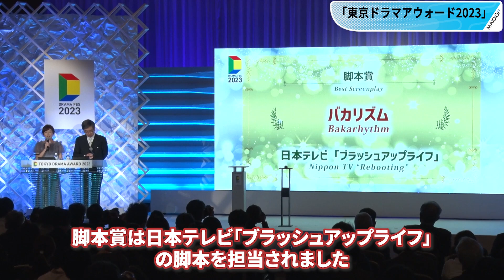【字幕あり】バカリズム「ブラッシュアップライフ」で脚本賞受賞 ドラマ脚本は「コントの延長線上で」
お笑い芸人のバカリズムさんが10月24日、東京都内で開催された「東京ドラマアウォード2023」の授賞式に登壇した。2023年1月期放送の「ブラッシュアップライフ」（日本テレビ系）で脚本賞を受賞したバカリズムさんは「自分のコントを20年以上作っていますので、その延長線上で書いている感覚です」と語った。

　ドラマについては「人生を何回も繰り返すっていう設定があって、タイムリープものっていうのは途中からやり直すっていうパターンが多かったんですけど、生まれたところから毎回やり直さなきゃいけなくなったら結構面倒くさいなと。見る方も結構大変だし、これを成立させるのは逆に大変だなというところで、逆にやってみようと想像を膨らませました」と明かした。

　「ブラッシュアップライフ」は、作品賞「連続ドラマ部門」のグランプリ、バカリズムさんが脚本賞を受賞し、2冠を達成。33歳独身の近藤麻美（安藤サクラさん）がある日突然死んでしまい、産婦人科のベッドにタイムリープ。赤ちゃんから人生をやり直す“タイムリープヒューマンコメディー”だ。